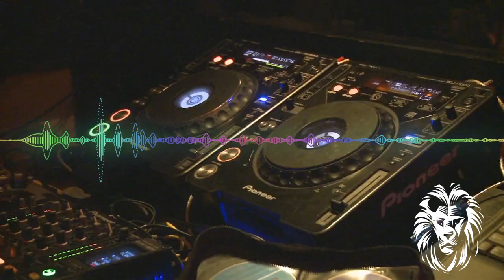Waka Flocka Flame (ft. Wale & Roscoe Dash) - No Hands (CRNKN Remix)